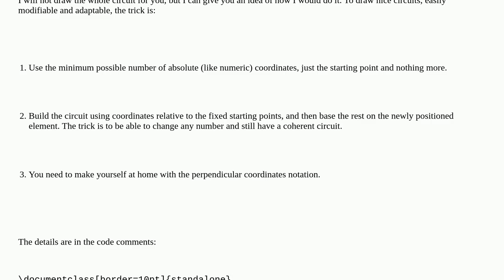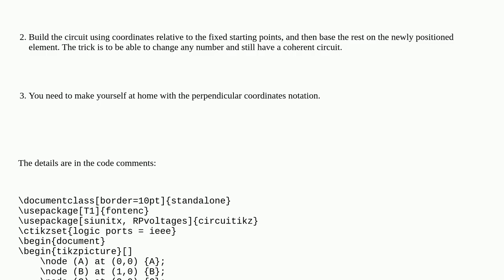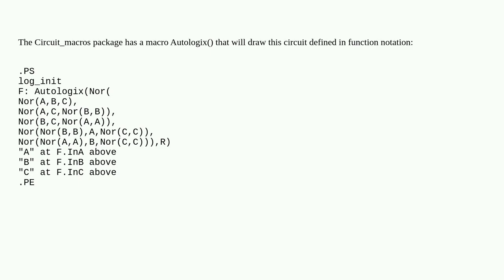Tex: Logical circuits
Logical circuits

A special thanks goes out to the community

  circuitikz tikz-pgf